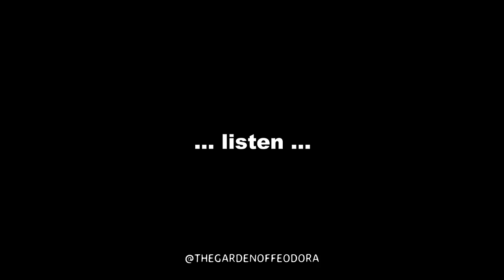CREATING COMPOST in a compost bin (short film) The Garden Of Feodora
How to create compost or make compost. We send all of our  food scraps to a section in our garden where is is composting. making a  compost bin
Feodora set out on her own to make a film about her composting. this is yet another ATTEMPT TO TAKE OVER THE CHANNEL.

Filmed with: Samsung Galaxy S7 Egde.